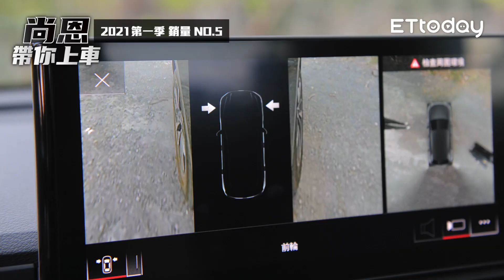盤點2021第1季新車銷售TOP10 (下)！ 這一牌市占率、銷售破紀錄｜feat.小葉 葉毓中｜尚恩帶你上車 EP34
）2021年一轉眼就過完了1季3個月，雖然國外仍然有疫情的不確定因素，再加上晶片缺貨等雙重不利，但台灣仍在「防疫資優生」的光環加持下，有著亮眼的新車銷售表現，今天就由資深老司機來帶大家一起盤點2021年第1季新車銷售排行榜，深入分析名次與熱賣原因，哪一牌市占率、銷售破紀錄？

01:11 KUGA進入前5強
04:35 前前任神車一直掉
07:43 本田休旅車事業部
11:55 唯一的進口車
15:11 TOYOTA供應鏈不受影響
16:48 新神車賣破萬輛
18:50 市占率、銷售破紀錄
20:14 懂喜歡休旅車的消費者

轟隆隆！衝衝衝！我聽Podcast好拉風
搜尋訂閱★Today is my day